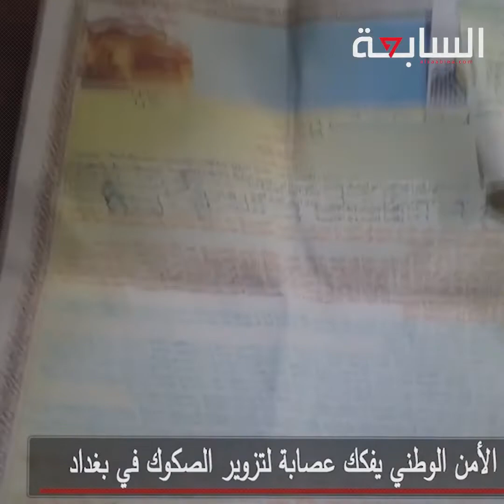الأمن الوطني يفكك عصابة لتزوير الصكوك في بغداد.. اكثر من مليار دينار قيمة الصكوك المزورة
السابعة | الوسائط المتعددة والأخبار والتحليلات من الشرق الأوسط والعالم.